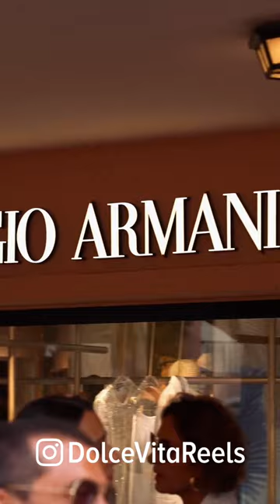Giorgio Armani Super Yacht Regatta in Porto Cervo, Sardinia